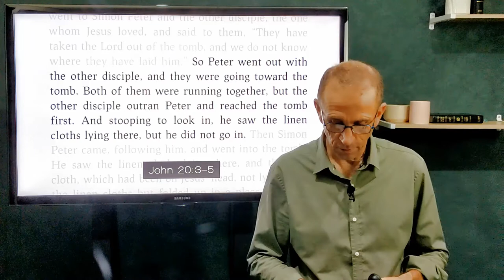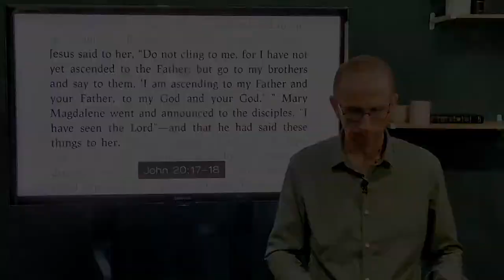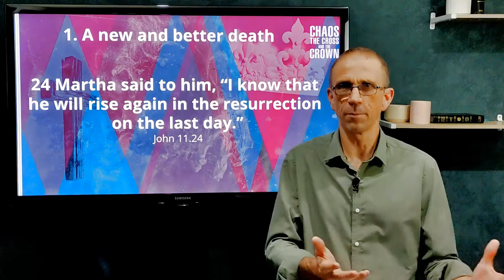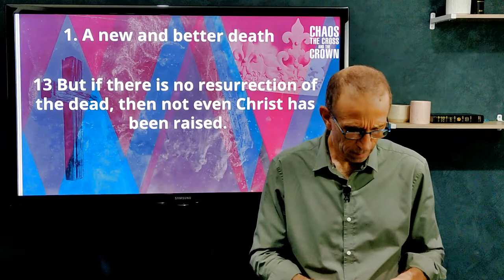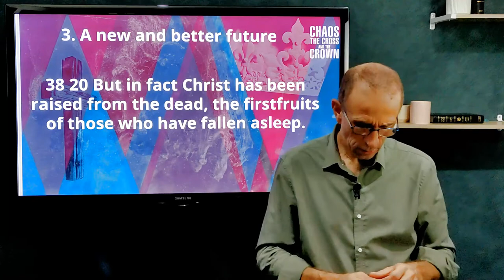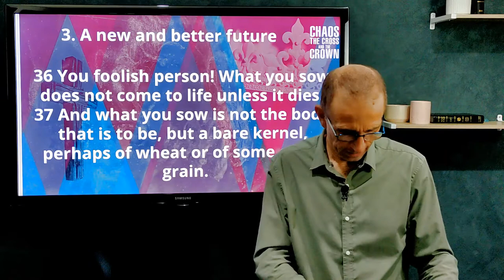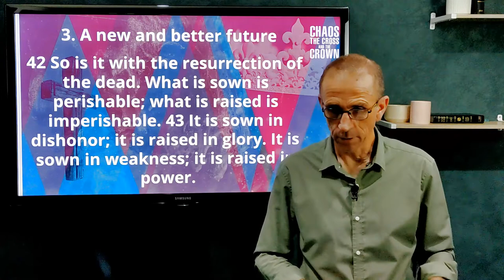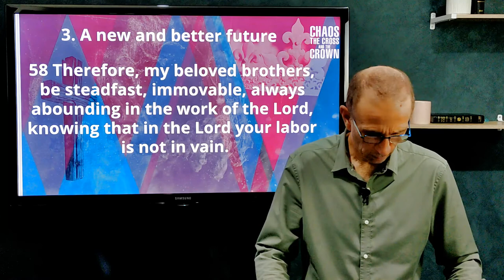Central Church - Easter Sunday 17-April-2022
Join us for our Sunday church services.
9am Goodna
10am Ipswich
11am Forest Hill
The stream will be available from 10am AEST 17th April